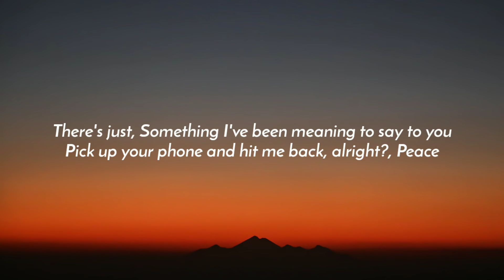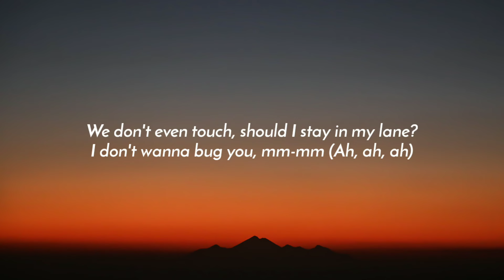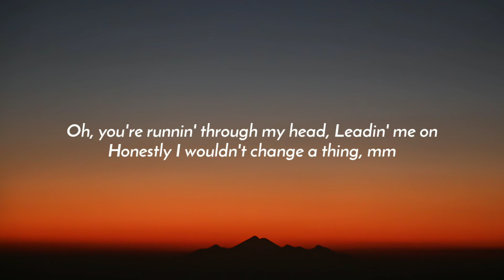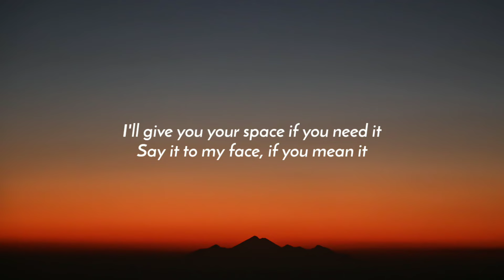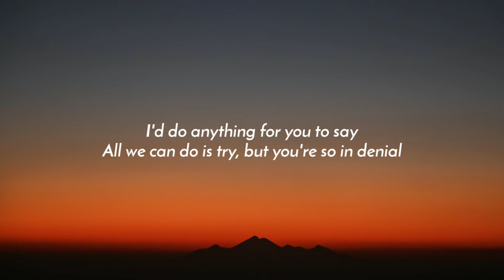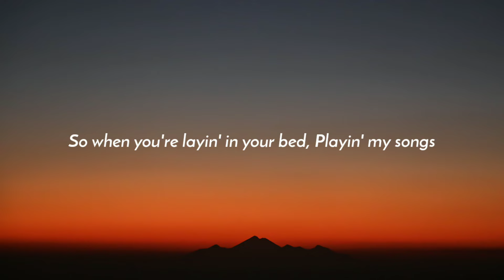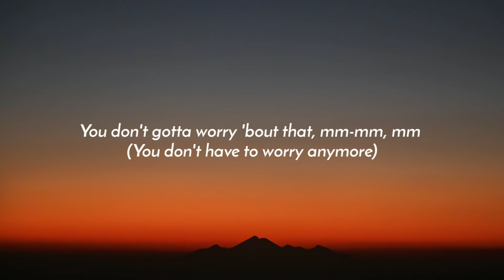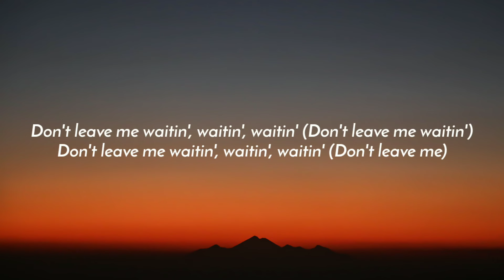Khalid - Voicemail (Lyrics) Ft. Kiana Ledé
Lyrics:

[Intro: Khalid]
There's just
Something I've been meaning to say to you
Pick up your phone and hit me back, alright?
Peace

When there's someone you like, not someone you love
Say you needed the time, and I don't wanna rush
Got a lot on your mind, and I'm not one to judge
No, mm-hmm, mm-hmm
Are we playin' a game?
Am I down on my luck?
'Cause this shit's not the same
We don't even touch, should I stay in my lane?
I don't wanna bug you, mm-mm (Ah, ah, ah)

[Pre-Chorus: Khalid]
So when you're layin' in your bed
Playin' my songs
Can we share the thoughts that you keep? (That you keep from me)
Oh, you're runnin' through my head
Leadin' me on
Honestly I wouldn't change a thing, mm

[Chorus: Khalid]
I won't be such a drag
You don't gotta worry 'bout that, mm-mm, mm
I'll give you your space if you need it
Say it to my face, if you mean it
You make me so mad (So mad), mad
Why you gotta do me like that? (Mm-mm, mm, mm-mm, mm)
Don't leave me waitin' for no reason, oh, oh-oh, oh
Say it to my face if you mean it (Mm-mm, mm, mm-mm, mm)

[Post-Chorus: Khalid & Kiana Ledé]
Don't leave me waitin', waitin', waitin'

[Verse 2: Kiana Ledé]
Why when I pull your way, you start to let go?
I open up and you throw it out the window
I'd do anything for you to say
All we can do is try, but you're so in denial
Been workin' at this for a long, long time
It's feelin' stagnant, we don't even fuck
And I just stay in my lane 'cause I don't wanna bug you, mm, mm-mm, mm, mm-mm

[Pre-Chorus: Khalid & Kiana Ledé]
Playin' my songs
Leadin' me on
Honestly I wouldn't change a thing, mm (No, I wouldn't change a thing)

[Chorus: Khalid & Kiana Ledé]
I won't be such a drag (Ooh, nah)
You don't gotta worry 'bout that, mm-mm, mm (You don't have to worry anymore)
You make me so mad, mad

[Post-Chorus: Kiana Ledé & Khalid]
Don't leave me waitin', waitin', waitin' (Don't leave me)
Don't leave me waitin', waitin', waitin' (Don't leave me waitin')

[Outro: Khalid]
Girl, I'm open
You should see me at night